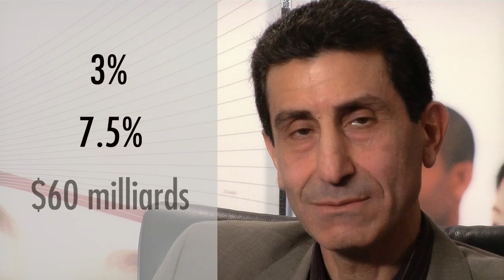Namir Anani, Directeur general - Président, CTIC - L'Économie numérique au Canada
Le Conseil des technologies de l'information et des communications (CTIC) est un centre d'expertise en matière de recherche, d'élaboration de politiques et de solutions de gestion de la main-d'œuvre du domaine des technologies de l'information et des communications (TIC). Le CTIC permet aux industries de maintenir un avantage concurrentiel sur le marché mondial et de développer les compétences des futurs travailleurs qualifiés et novateurs du Canada.